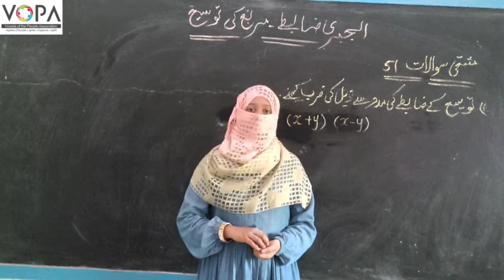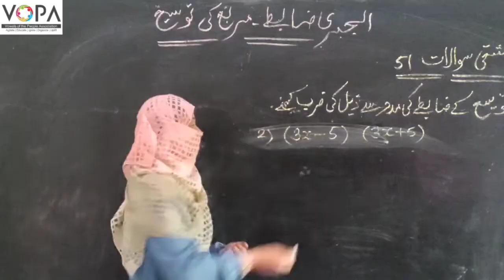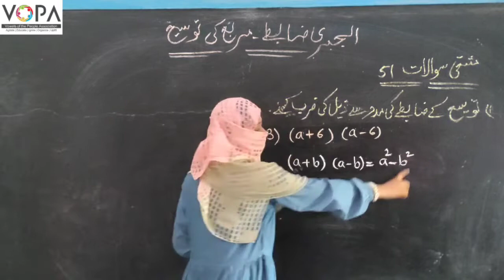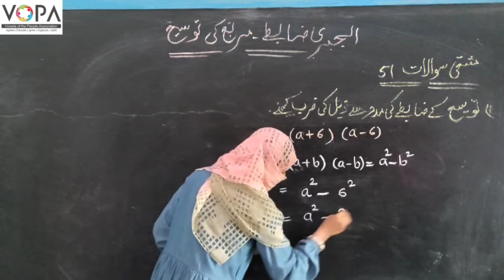7th | Math | Chap No 14 | الجبری ضابطے ،مربع کی توسیع | V5 | VSchool